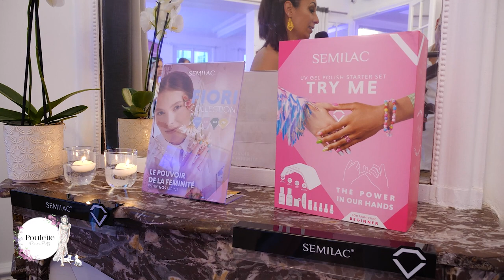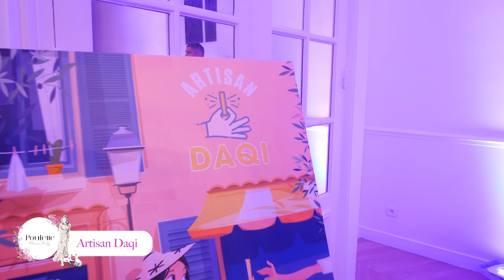Streaming Live Poulette Flowers Party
Pour la toute première fois, la soirée culte de rencontre entre marques, influenceuses et consommatrices ouvre ses portes.
Revivez le live de la Poulette Flowers Party, du 6 juin 2023 !

Code : POULETTE30 30% de remise sur tous les produits SPADO Ultra doses (starter Kit + recharges)

Code : POULETTEPARTY -30% sur la boutique du 01/06/23 au 30/06/23

Code : POULETTEPARTY -30% sur la boutique en ligne du 01/06/23 au 30/06/23

Code : TERRAPOULETTE -15% sur la boutique en ligne

Code : ARTISANDAQI Livraison et 15€ offerts à partir de 50€ d’achat